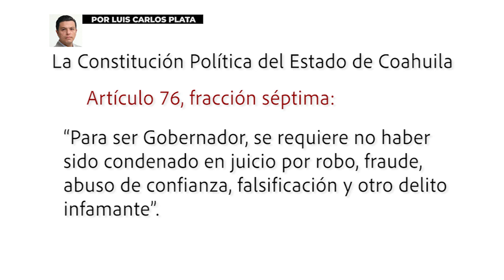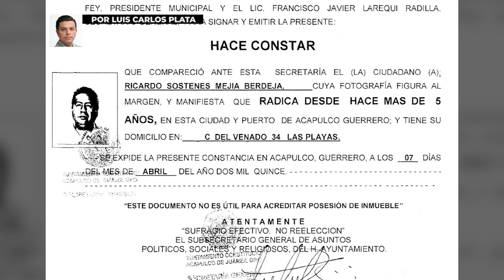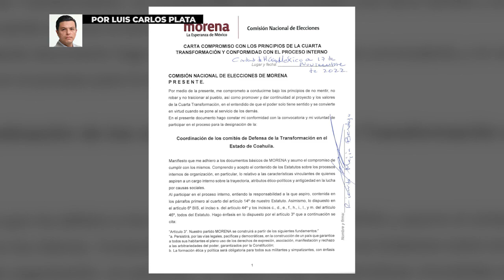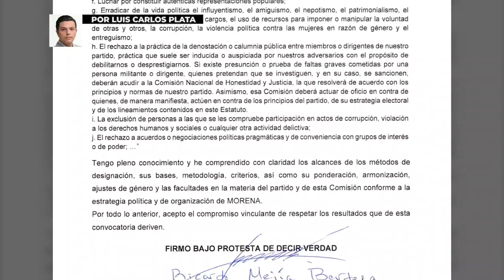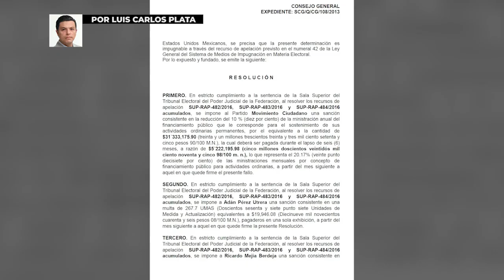El "Precandidato" que sí llegó al quinto partido... ¿Cómo lo aprobarán?